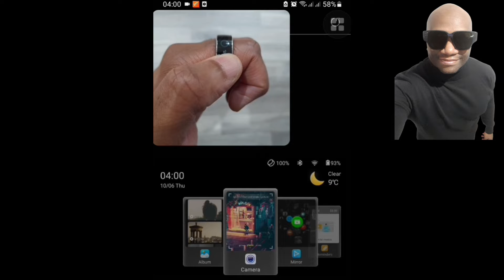Payment Smart Rings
Smart Ring